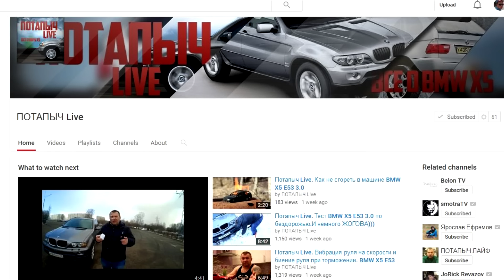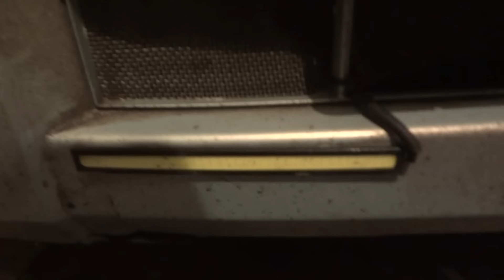Установка ДХО COB LED Car Lights DRL подключение через контроллер